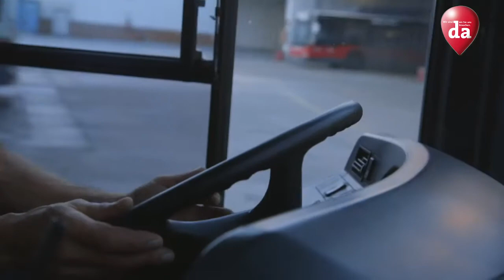Als Busfahrer in Wien: Wir sind Da, Wo Sie uns Brauchen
Es war ein ganz normaler Arbeitstag, als der Wiener Linien Busfahrer Wolfgang bei einem Kontrollgang eine Tasche mit fast 400,000 Euro fand. Wie sich später herausstellte hatte sie eine alte Dame im Bus vergessen. Die Geschichte hat es in Medien in Österreich, Deutschland und der ganzen Welt geschafft. Hier ein Überblick über die Artikel